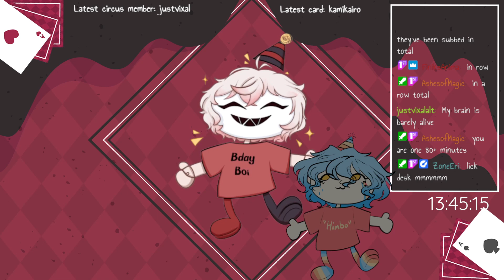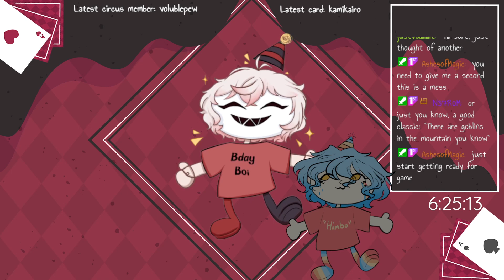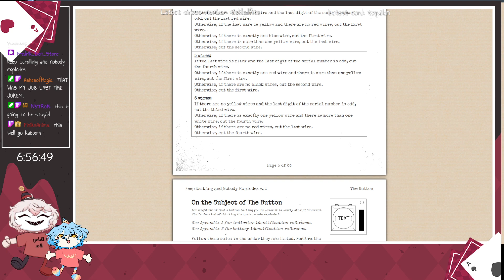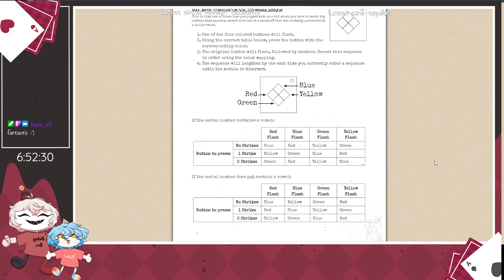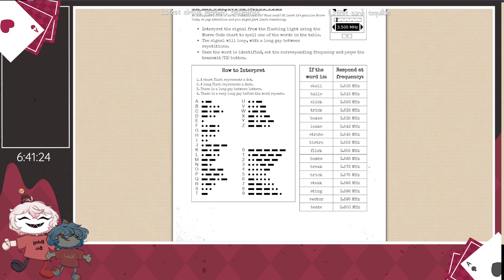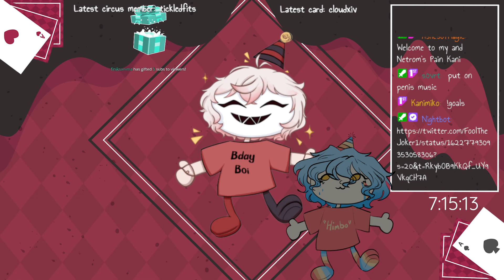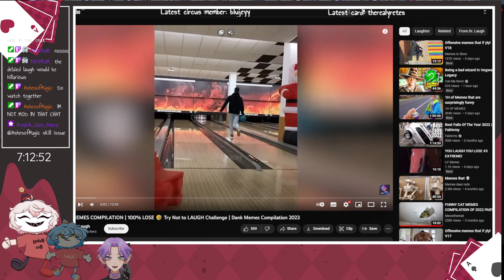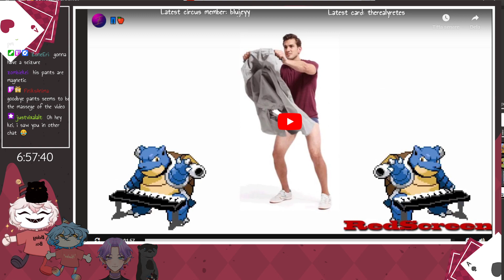Subathon day 1 VOD